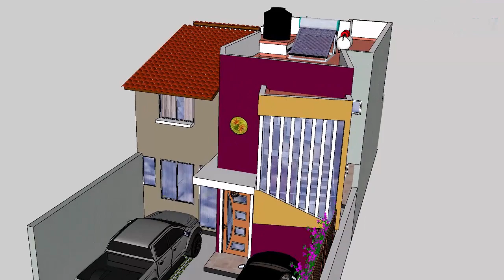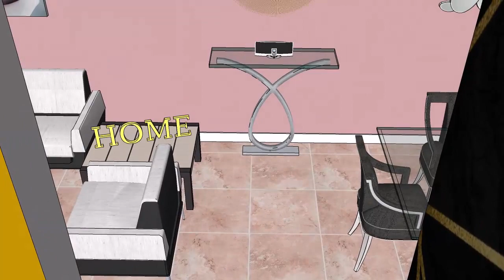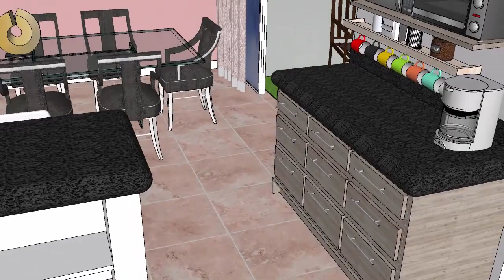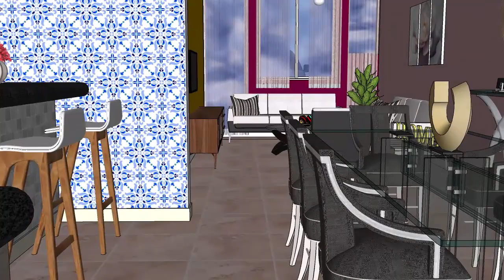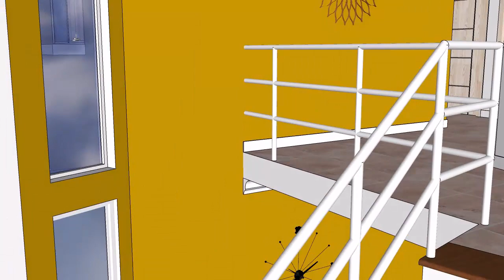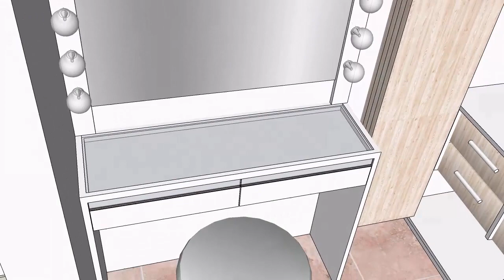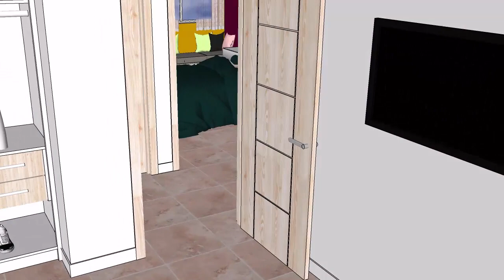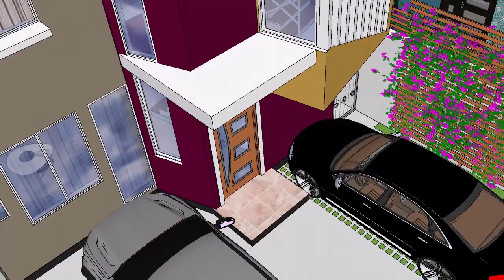casa 8 x 18 m